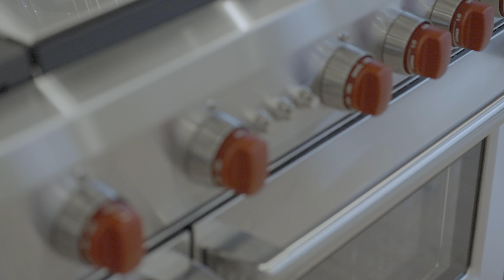4050 Ripple Place, Bayridge, West Vancouver, B.C.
4050 Ripple Place
Bayridge, West Vancouver

Modern farmhouse! Spectacular custom designed home in West Van's best neighbourhood! From the quality of light through every black framed window to the details in each room. Glorious kitchen w/ entertaining bar, wine fridge, stunning 48" wolf range, fully integrated refrigerator, walks out to covered patio, firepit & Hot Tub. Butler's bar transitions from kitchen to dining for ultimate entertaining. Primary suite features, water/city views, decadent walk-in dressing rm & luxurious spa ensuite. 4 beds up + main flr executive office or guest bdrm features, private ensuite. Perched in a prestigious , quiet cul-de-sac, over 15,000 sq.ft. land, easy to maintain landscaping & hardscaping allowing you to enjoy all of your property all year around! COME HOME FOR THE HOLIDAYS!

Mel Montgomery Personal Real Estate Corporation
MelMontgomery.com
Sheri Stenson Murphy
StensonHomes.com
Stenson Homes Associates
Re/Max Masters Realty